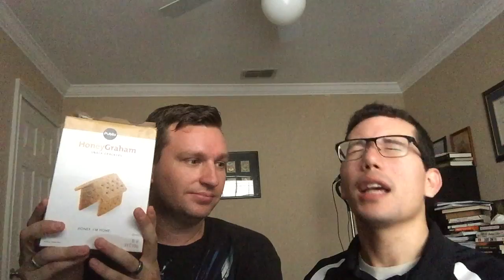Day 5 of the Cleanse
Michael and Alan discuss the halfway point of the Cleanse